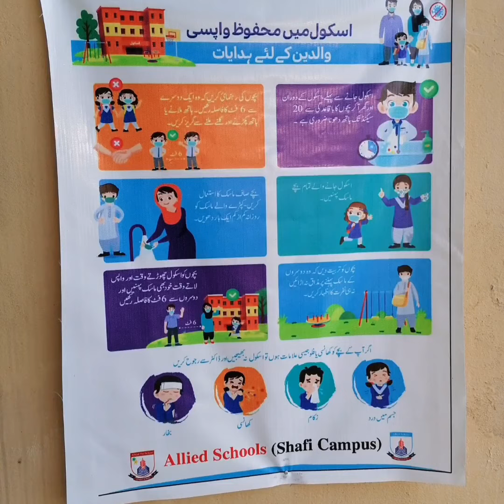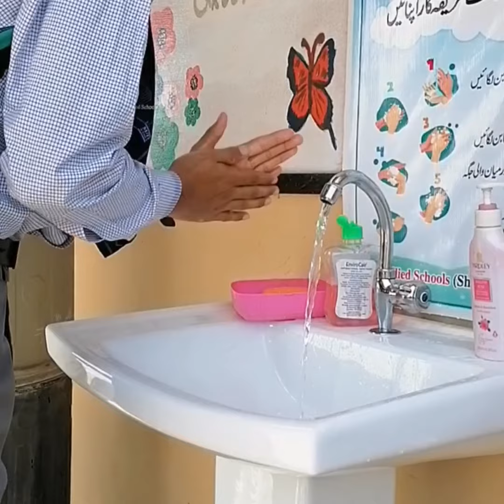Alhamdulillah we are operational now!